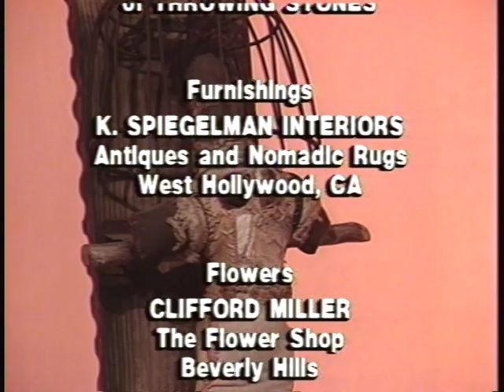Joan Quinn Profiles: Lisa Kron and John Outterbridge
Joan Quinn interviews author/performer Lisa Kron and artist John Outterbridge.  This show was produced February 24th, 2000.